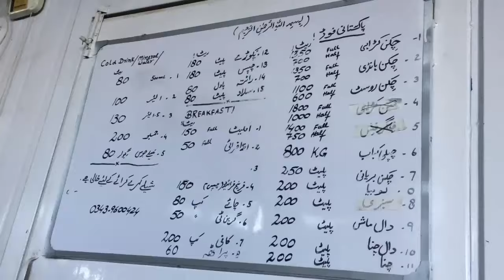Da Malam Jabi Chakar Da Yarano Sara 2020 ملم جبې ته چکر